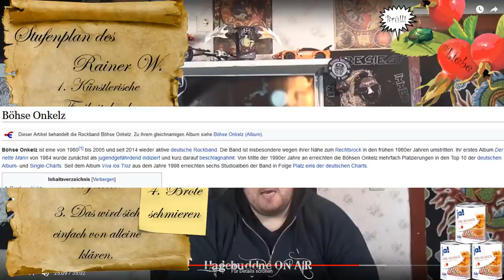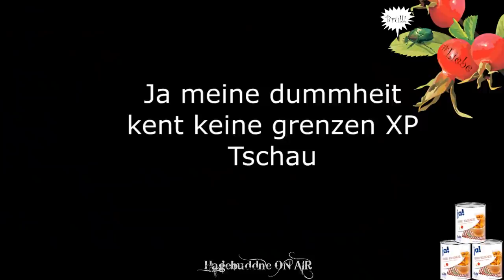Reaktion - Drachenlord's Stufenplan um die erste Nummer #1 in Deutschland zu werden.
TL;DR :
Rainerle kündigt wieder viel Mist an, behauptet nach wie vor 2 "Froindinnen" zu besitzen, behauptet er könne mit Leichtigkeit die Nummer 1 in Deutschland werden und zeigt uns dafür seinen Strategieplan.